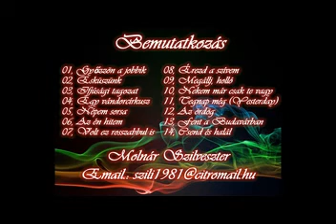05, Szili - Népem sorsa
Bemutatkozó album 2013.